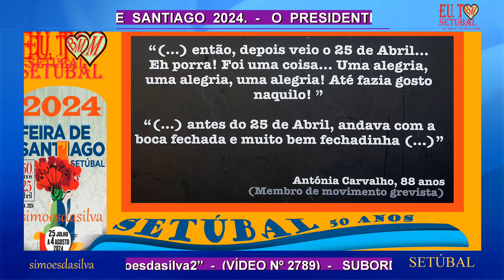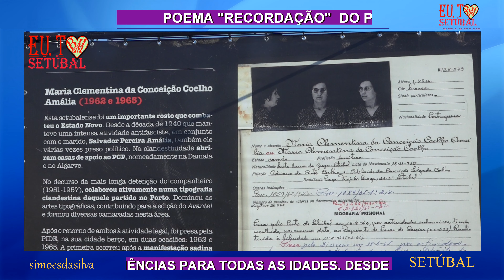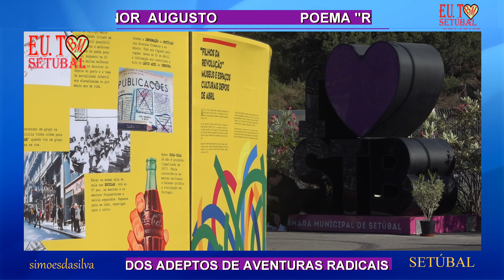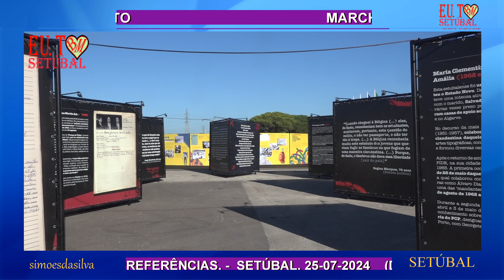"INAUGURAÇÃO" - "FEIRA DE SANTIAGO 2024"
SETÚBAL TEM DESTAS COISAS.  - “simoesdasilva2” - (VÍDEO Nº 2789) - SUBORDINADA AO TEMA : “50 ANOS DO 25 DE ABRIL - 1974/2024” - - SETÚBAL, 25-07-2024 (DIA DE SANTIAGO)